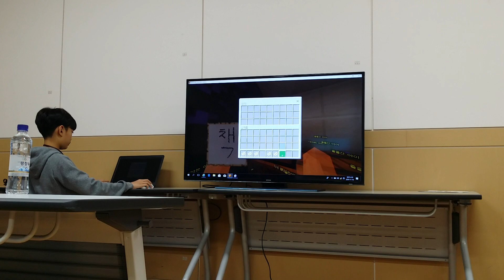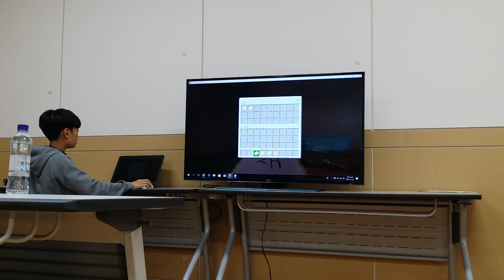07 기뮤특전대 [2019 충남학생정책제안SW교육꿈실현한마당]